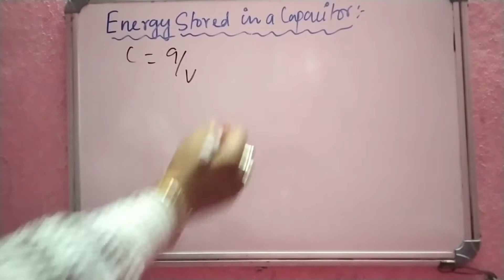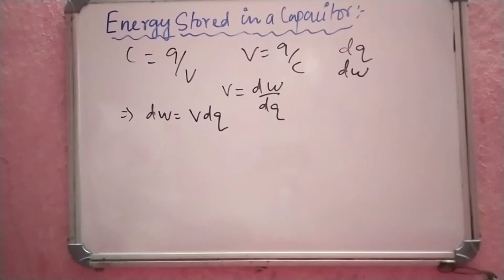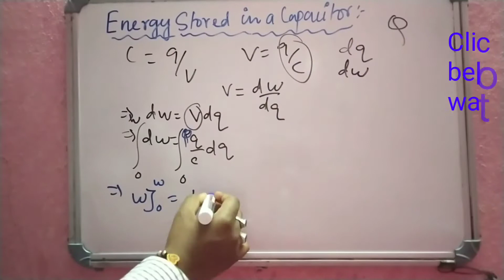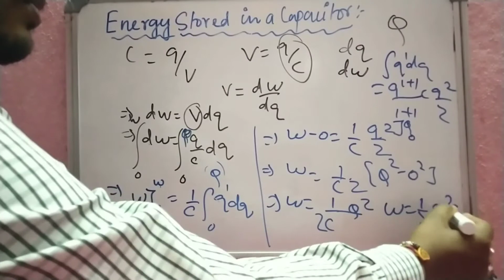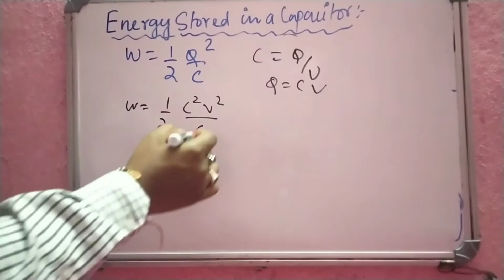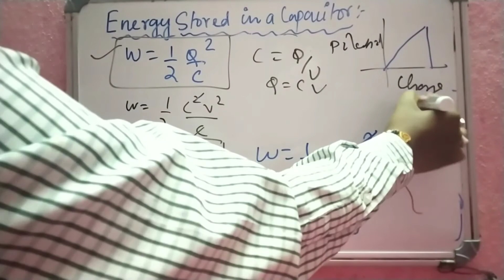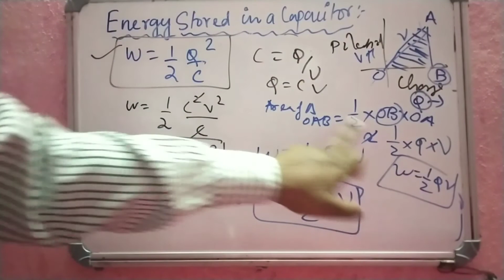Energy stored in a capacitor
To download notes click on the description